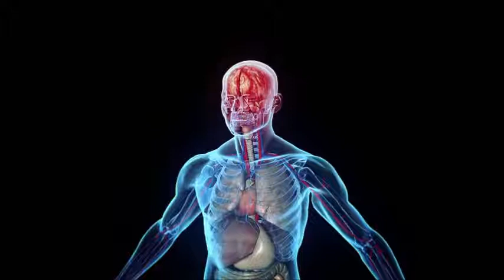Beta Endorphin Activator/ Monaural/ Genius Brain Waves/ 10hz/ Mid Alpha Waves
Scientists have studied high-frequency brain waves, known as gamma oscillations, for more than 50 years, believing them crucial to consciousness, attention, learning and memory. Now, for the first time, MIT researchers and colleagues have found a way to induce these waves by shining laser light directly onto the brains of mice.

The work takes advantage of a newly developed technology known as optogenetics, which combines genetic engineering with light to manipulate the activity of individual nerve cells. The research helps explain how the brain produces gamma waves and provides new evidence of the role they play in regulating brain functions -- insights that could someday lead to new treatments for a range of brain-related disorders.

"Gamma waves are known to be [disrupted] in people with schizophrenia and other psychiatric and neurological diseases," says Li-Huei Tsai, Picower Professor of Neuroscience and a Howard Hughes Medical Institute investigator. "This new tool will give us a great chance to probe the function of these circuits."

Tsai co-authored a paper about the work that appears in the April 26 online issue of Nature.

Gamma oscillations reflect the synchronous activity of large interconnected networks of neurons, firing together at frequencies ranging from 20 to 80 cycles per second. "These oscillations are thought to be controlled by a specific class of inhibitory cells known as fast-spiking interneurons," says Jessica Cardin, co-lead author on the study and a postdoctoral fellow at MIT's McGovern Institute for Brain Research. "But until now, a direct test of this idea was not possible."

To determine which neurons are responsible for driving the oscillations, the researchers used a protein called channelrhodopsin-2 (ChR2), which can sensitize neurons to light. "By combining several genetic tricks, we were able to express ChR2 in different classes of neurons, allowing us to manipulate their activity with precise timing via a laser and an optical fiber over the brain," explains co-lead author Marie CarlÃ©n, a postdoctoral fellow at the Picower Institute.

The trick for inducing gamma waves was the selective activation of the "fast-spiking" interneurons, named for their characteristic pattern of electrical activity. When these cells were driven with high frequency laser pulses, the illuminated region of cortex started to produce gamma oscillations. "We've shown for the first time that it is possible to induce a specific brain state by activating a specific cell type" says co-author Christopher Moore, associate professor of neuroscience and an investigator in the McGovern Institute. In contrast, no gamma oscillations were induced when the fast-spiking interneurons were activated at low frequencies, or when a different class of neurons was activated.

The authors further showed that these brain rhythms regulate the processing of sensory signals. They found that the brain's response to a tactile stimulus was greater or smaller depending on exactly where the stimulus occurred within the oscillation cycle. "It supports the idea that these synchronous oscillations are important for controlling how we perceive stimuli," says Moore. "Gamma rhythms might serve to make a sound louder, or a visual input brighter, all based on how these patterns regulate brain circuits."

Because this new approach required a merger of expertise from neuroscience and molecular genetics, three different laboratories contributed to its completion. In addition to Tsai, Moore and CarlÃ©n of MIT, co-authors include Jessica Cardin, research affiliate at the McGovern Institute and the University of Pennsylvania,Â and Karl Deisseroth and Feng Zhang at Stanford University. Other co-authors were Konstantinos Meletis, a postdoctoral fellow at the Picower Institute, and Ulf Knoblich, a graduate student in MIT's Department of Brain and Cognitive Sciences.

This work was supported by NARSAD, the National Institutes of Health, the National Science Foundation, the Thomas F. Peterson fund, the Simons Foundation Autism Research Initiative and the Knut and Alice Wallenberg Foundation.